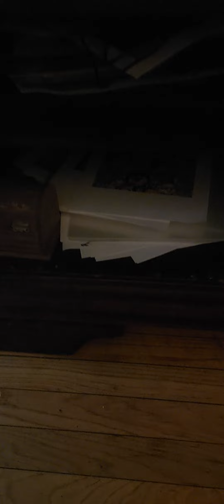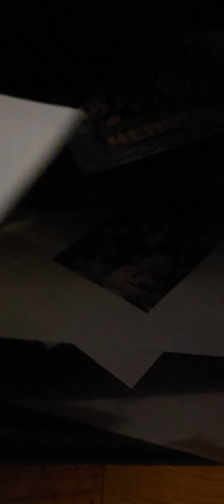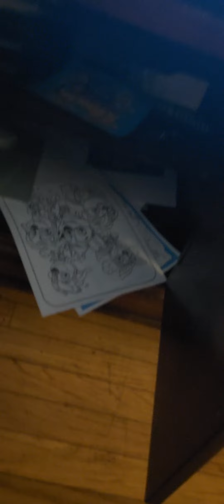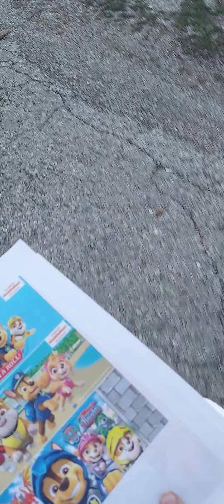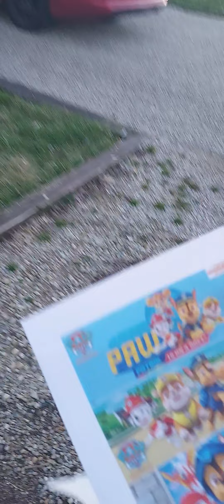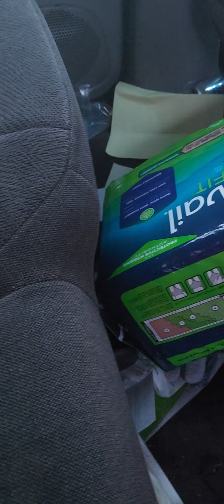How To clean The. car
clean The. car